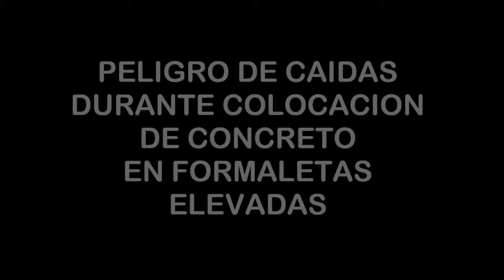ACSIO Consultores_Peligros de Caída de Altura durante colocación de concreto sobre formaletas.wmv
ACSIO Consultores S. de R.L. de C.V., led by JUAN PABLO HERNANDEZ FLORES, Civil Engineer in Honduras with a Master`s Degree in Business Administration & currently studying law in his home country, set forth innovative ways to carry out OSHA 10 Hr Construction Course trainings,  in a fashion suitable for all kinds of audiences, in order to better understand safe construction work procedures, policies & regulations, in a country where occupational health & safety is almost unknown, an important success rate has been achieved, observing a ZERO ACCIDENT goal through a wide spectrum of occupational activities.